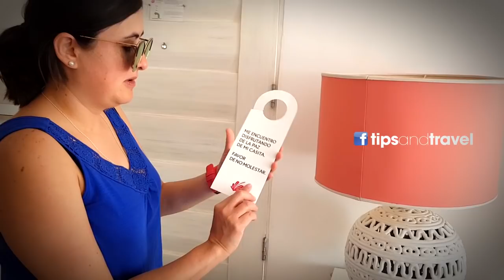Hotel LAS BRISAS 🌴🐟 con ALBERCA PRIVADA🙀 🏊🏻‍♂️🌞👙, ACAPULCO GRO.🇲🇽 - Tipsandtravel